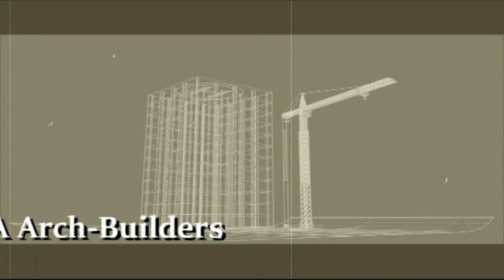Farm House Vlog Tacunan Davao City Philippines Day 18